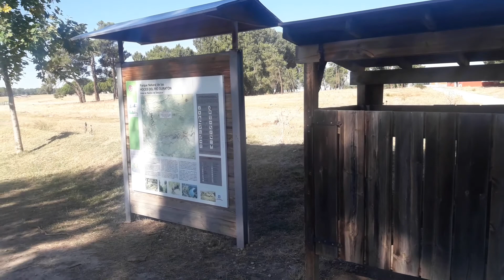Parking area recreativas Sebúlcor 40380 Sebúlcor, Segovia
Area creativa el SEBÚLCOR ,SEGOVIA,
Intersante sitio tranquilo acojedor para autocaravanas caravanas camper y furgo
Turismo y viajeros itinerantes .